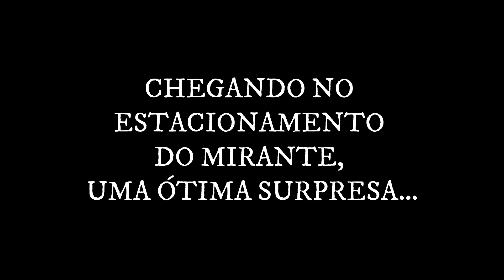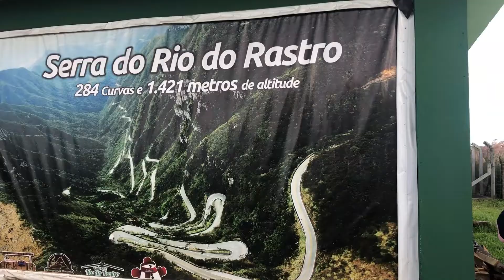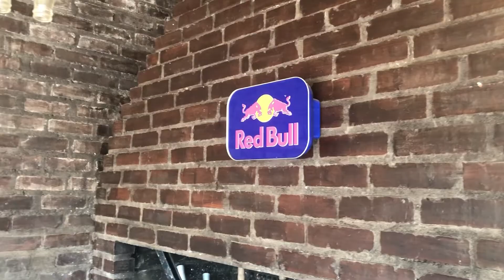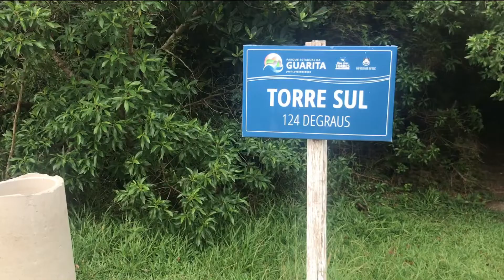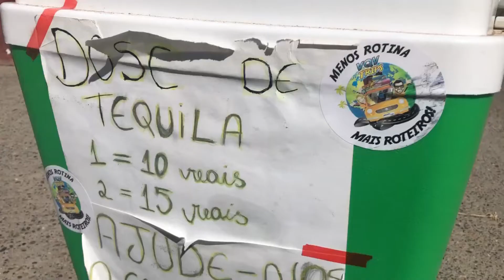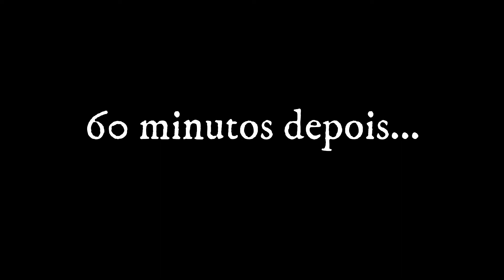NEM TUDO SAI COMO PLANEJAMOS | Road Trip 2020 | Ep.26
Fala, galera!
Chegar a Serra do Rio do Rastro foi incrível...um lugar de energias muito positivas e linda vista.
Depois de uma noite sensacional, seguimos para Torres RS, e lá tivemos algumas idéias malucas que quase deram certo kkkk.
Acompanhem aí!